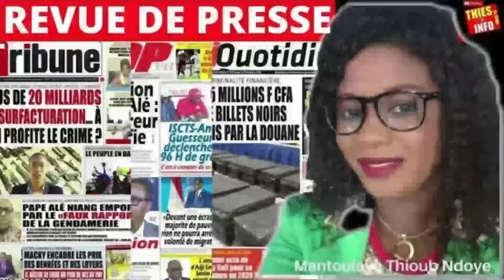Revue De Presse Wolof Zik fm du 28 11 2023.mp4